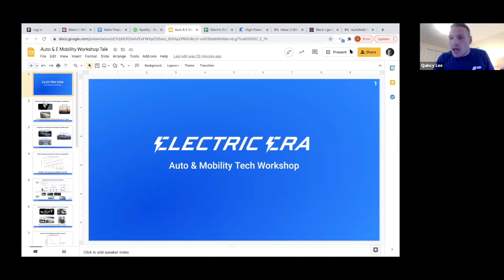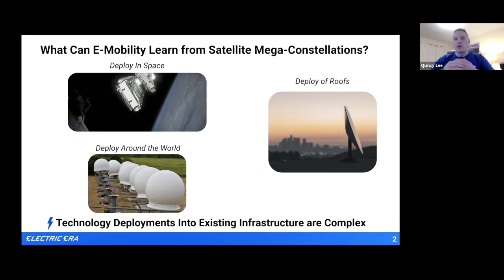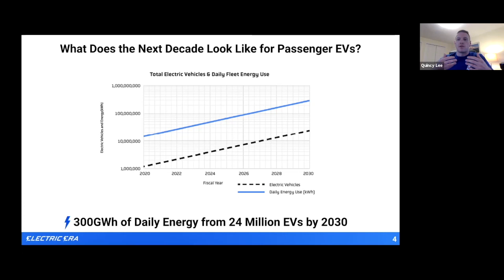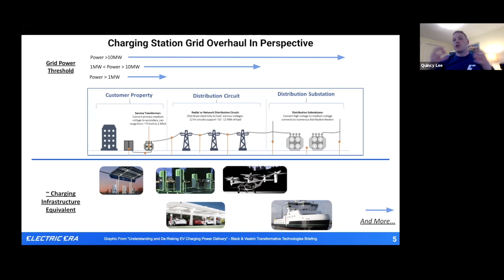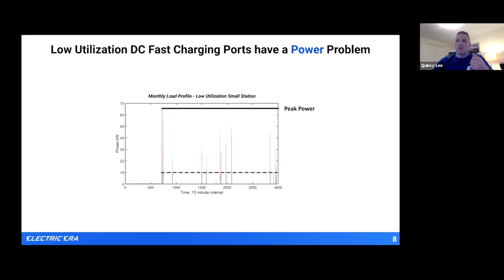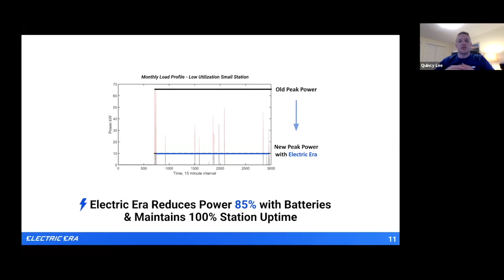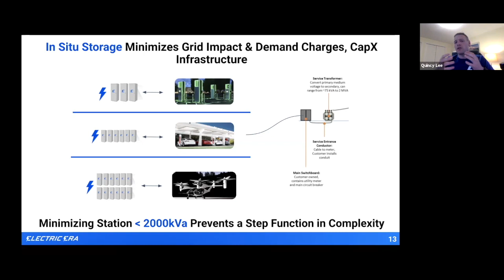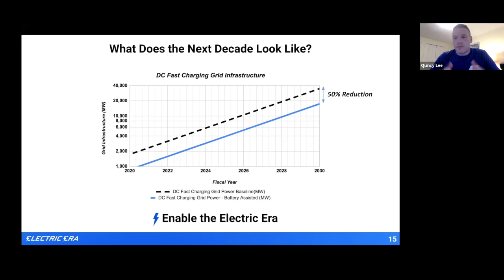Electric Era - Auto | Mobility Tech 6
Quincy Lee presents Electric Era at Auto | Mobility Tech 6: Workshop Not At Bonny Doon on 3/23/21.

Electric Era is a deeptech startup in Seattle that solves power scarcity and demand charge issues for time sensitive DC Fast Charging by reducing power requirements in half with onsite high C-rate energy storage.
Electric Era's solution enables DC Fast Charging stations to be built faster and operate profitability by reducing grid infrastructure implementation timelines and costs. The company was founded by former SpaceX and MIT engineers to enable the expedient and affordable conversion of the transportation sector's power supply to electricity.

Auto | Mobility Tech 6: Workshop Not At Bonny Doon, 3/23/21